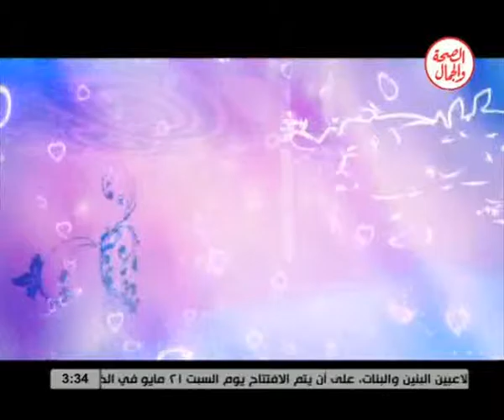التناغم والسعادة الزوجية II همسات زوجية 17 5 2016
التناغم والسعادة الزوجية II همسات زوجية
د/ ماهر عزت...مستشار العلاقات الأسرية
باستضافة/ طارق درويش